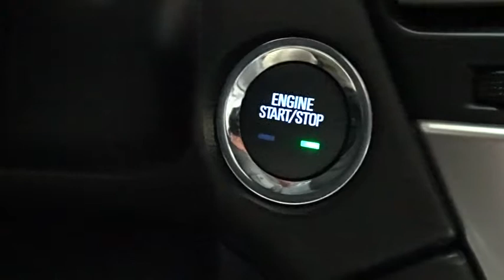2018 Chevrolet Tahoe Des Plains, Niles, Glenview, Chicago, Elk Grove, IL BP6934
Tungsten Metallic Used 2018 Chevrolet Tahoe available in Des Plains, Illinois at Bredemann Chevrolet. Servicing the Niles, Glenview, Chicago, Elk Grove, IL area.

2018 Chevrolet Tahoe LT 22 ROOF 8PASS - Stock#: BP6934 - VIN#: 1GNSKBKC7JR231732

Bredemann Chevrolet
1401 Dempster St

$AVE THOU$AND$ AND THOU$AND$ FROM NEW ON THIS LIKE NEW 2018 TAHOE LT - THIS TAHOE LT IS LOADED WITH LUXURY PACKAGE - 22 WHEELS - THEFT PROTECTION PACKAGE SUNROOF - 8 PASSENGER AND MUCH MORE. ENJOY NO HAGGLE LOW PRICED BUYING !*
AUDIO SYSTEM  CHEVROLET MYLINK RADIO WITH 8 DIAGONAL COLOR TOUCH-SCREEN  AM/FM stereo with seek-and-scan and digital clock  includes Bluetooth streaming audio for music and select phones; voice-activated technology for radio and phone; and Shop with the ability to browse  select and install apps to your vehicle. You can customize your content with audio  weather and more; featuring Apple CarPlay and Android Auto capability for compatible phone; 5 USB ports and 1 auxiliary jack (STD),THEFT-DETERRENT ALARM SYSTEM  CONTENT THEFT ALARM  SELF-POWERED HORN,LANE CHANGE ALERT WITH SIDE BLIND ZONE ALERT,LT PREFERRED EQUIPMENT GROUP  Includes Standard Equipment,SENSOR  VEHICLE INTERIOR MOVEMENT  WILL DETECT MOVEMENT WITHIN THE CABIN OF THE VEHICLE,FRONT AND REAR PARK ASSIST,SEATS  HEATED SECOND ROW OUTBOARD SEATS,SEATING  FRONT BUCKET WITH LEATHER-APPOINTED SEATING  heated seat cushions and seat backs  10-way power driver and passenger seat includes 6-way power cushions  driver seat 2-position memory  2-way power lumbar control and power recline (STD),STEERING WHEEL  HEATED  LEATHER-WRAPPED AND COLOR-KEYED  with theft-deterrent locking feature,SENSOR  VEHICLE INCLINATION  WILL DETECT VEHICLE BEING TOWED OR JACKED UP,ENGINE  5.3L ECOTEC3 V8 WITH ACTIVE FUEL MANAGEMENT  DIRECT INJECTION AND VARIABLE VALVE TIMING  includes aluminum block construction (355 hp [265 kW] @ 5600 rpm  383 lb-ft of torque [518 N-m] @ 4100 rpm) (STD),SUSPENSION PACKAGE  PREMIUM SMOOTH RIDE  (STD),TRANSMISSION  6-SPEED AUTOMATIC  ELECTRONICALLY CONTROLLED  with overdrive and tow/haul mode (STD),LIFTGATE  POWER  HANDS FREE,STEERING COLUMN  POWER TILT AND TELESCOPIC,SUNROOF  POWER  TILT-SLIDING  with express-open and close and wind deflector,KEYLESS START  PUSH BUTTON,PASSIVE ENTRY SYSTEM  includes (AQQ) Remote Keyless Entry,TUNGSTEN METALLIC,TIRES  P285/45R22 ALL-SEASON  BLACKWALL,MIRRORS  OUTSIDE HEATED POWER-ADJUSTABLE  POWER-FOLDING AND DRIVER-SIDE AUTO-DIMMING  with integrated turn signal indicators and ground illumination,LUXURY PACKAGE  includes additional 9 months of SiriusXM Radio  (AS8) power fold third row 60/40 split bench seats  (ATH) Passive Entry System  (ATT) second row power release 60/40 split folding bench seat  (BTM) keyless start  (DL3) outside heated power-adjustable  power-folding mirrors  (KA6) heated second row seats  (N38) memory power tilt and telescopic steering column  (TC2) Hands free liftgate  (T3U) fog lamps  (UD5) Front and Rear Park Assist  (UFG) Rear Cross-Traffic Alert  (UKC) Lane Change Alert with Side Blind Zone Alert and (UVD) heated steering wheel and color key rear fascia trailer hitch closeout,THEFT PROTECTION PACKAGE  BODY SECURITY CONTENT  includes (UTR) self-powered horn  (UTV) interior movement and (UTU) vehicle inclination sensors  door and liftgate lock shields and glass break sensors in rear quarter glass and liftgate window  removes sunglass holder and conversation mirror from overhead console,REAR AXLE  3.08 RATIO,SEATS  SECOND ROW 60/40 SPLIT-FOLDING BENCH  POWER RELEASE,JET BLACK  LEATHER-APPOINTED SEAT TRIM,WHEELS  22 (55.9 CM) PREMIUM PAINTED  with chrome inserts,REAR CROSS-TRAFFIC ALERT,PAINT SCHEME  SOLID APPLICATION,FOG LAMPS,SEATS  THIRD ROW 60/40 SPLIT-BENCH  POWER FOLD,Lane Departure Warning,Lane Keeping Assist,Locking/Limited Slip Differential,Four Wheel Drive,Tow Hitch,Power Steering,Aluminum Wheels,Tires - Front All-Season,Tires - Rear All-Season,Conventional Spare Tire,Running Boards/Side Steps,Heated Mirrors,Power Mirror(s),Privacy Glass,Intermittent Wipers,Variable Speed Intermittent Wipers,Rain Sensing Wipers,Remote Trunk Release,Power Liftgate,AM/FM Stereo,MP3 Player,Bluetooth Connection,Auxiliary Audio Input,Smart Device Integration,CD Player,Premium Sound System,Satellite Radio,HD Radio,WiFi Hotspot,Power Driver Seat,Power Passenger Seat,Leather Seats,Bucket Seats,Heated Front Seat(s),Driver Adjustable Lumbar,Passenger Adjustable Lumbar,Seat Memory,Pass-Thro